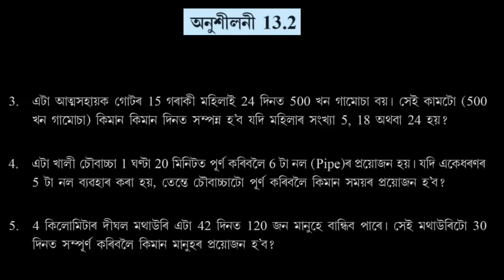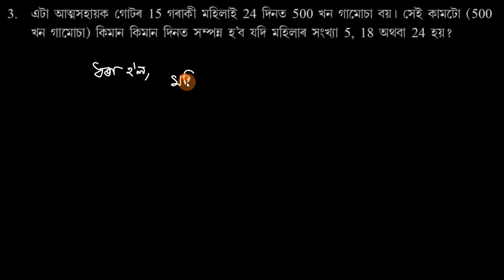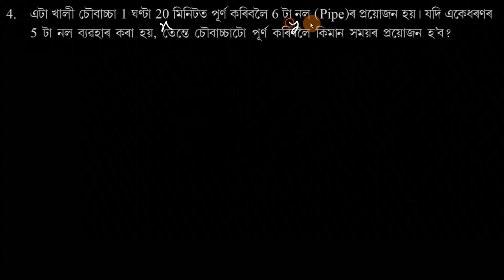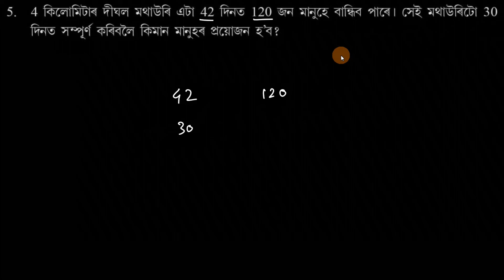Class 8 Maths Assamese medium Chapter 13.2 Q3 Q4 Q5 অনুশীলনী 13.2 in Assamese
Chapter 13
Class 13 Maths
Assamese medium
Chapter 13.2
Question 3, Question 4, Question 5

Questions:
0:00 - Question 3
4:44 - Question 4
7:17 - Question 5